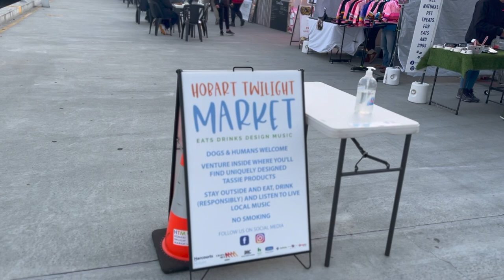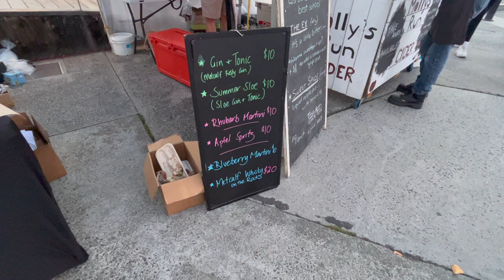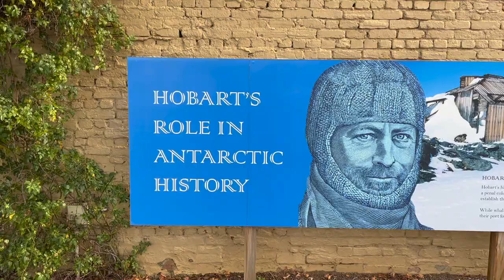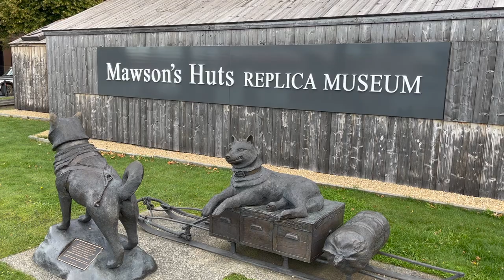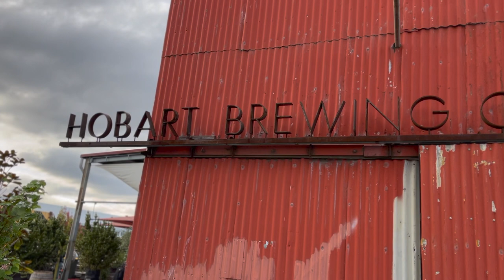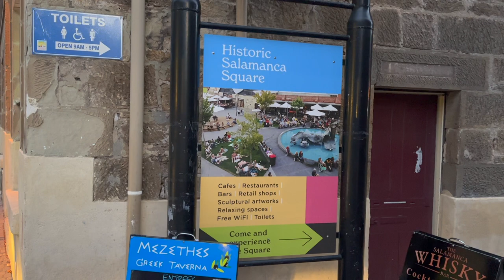Hobart (Tasmania) Walking tour 2023 I Australia I Relaxing Music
Hobart City Centre (referred to as Hobart CBD) is a suburb surrounded by metropolitan Hobart, which comprises the original settlement, the central business district, and other built-up areas. It is the oldest part of Hobart and includes many of the city's important institutions and landmarks, such as Parliament, the Supreme Court, Franklin Square, the Elizabeth Street Mall, the Royal Hobart Hospital, the Theatre Royal, Odeon Theatre, State Library, the NAB Building, the Museum, and the Cenotaph. The city centre is located in the local government areas of the City of Hobart.
Although the city centre is one of the oldest and most developed areas of Hobart, demographically it is one of the less densely populated areas in the greater area of Hobart, due to its core being commercial. In an attempt to create a more vibrant city at night, the state government has been encouraging inner city residential development in recent years. The population of the city centre was 3,390 in 2021.